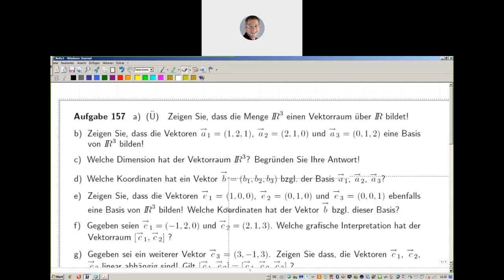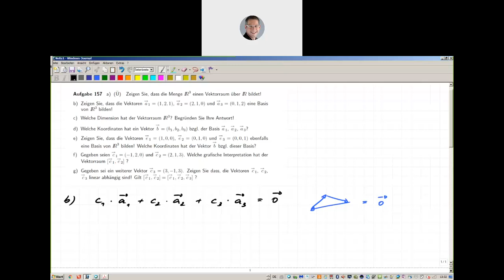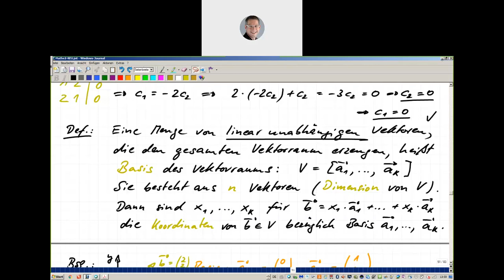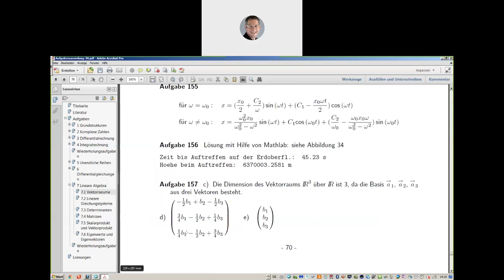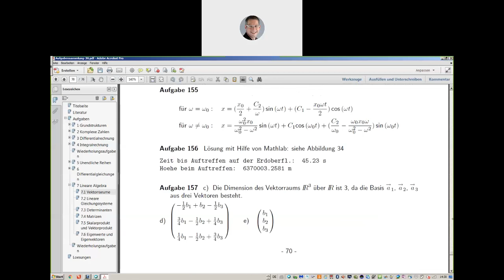Ü10. Mathe1 Übung 10 Basis Vektorraum